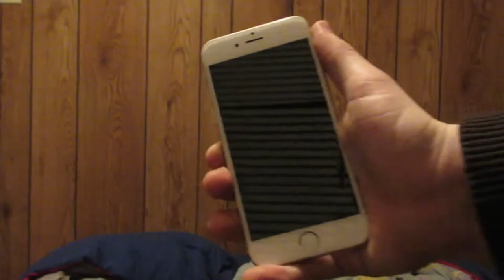Android vs. iPhone | Hunter Morris